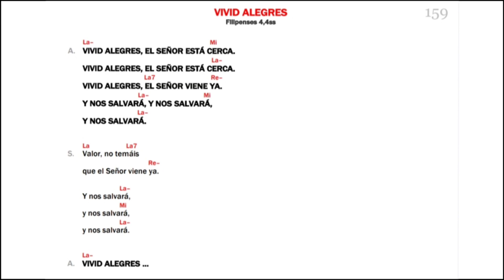Vivid Alegres - Kiko Argüello (Mark Farrugia)